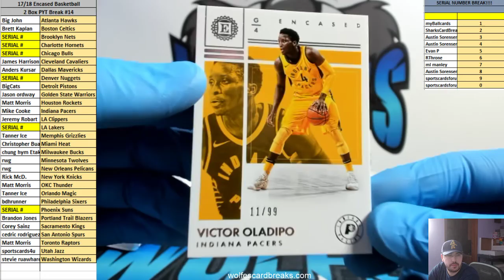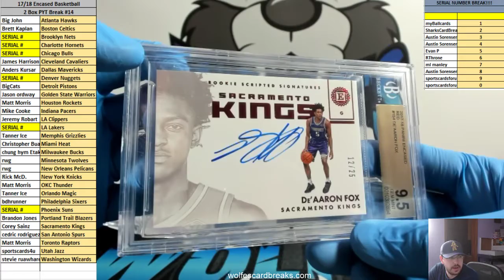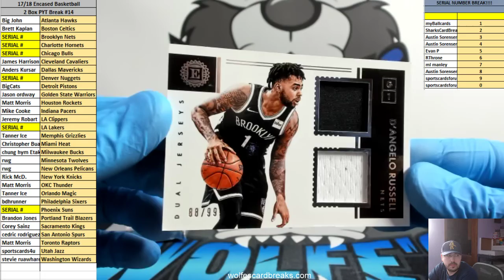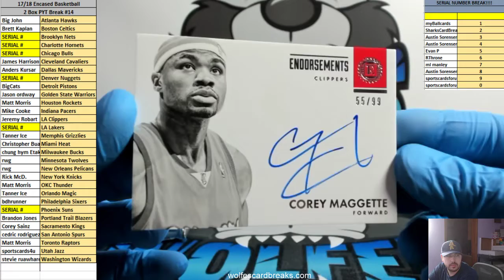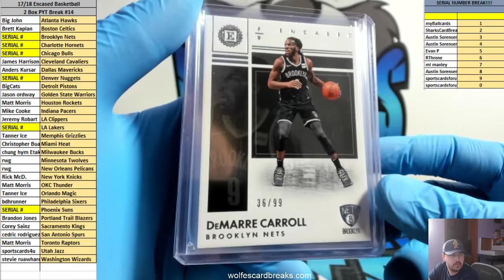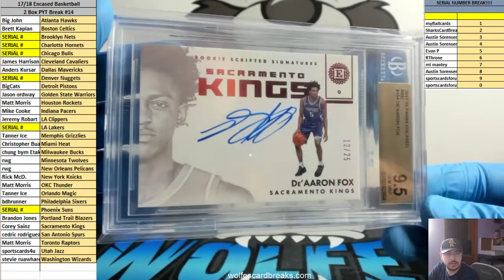2017-18 Encased Basketball 2 Box PYT Break #14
2017-18 Encased Basketball 2 Box PYT Break #14